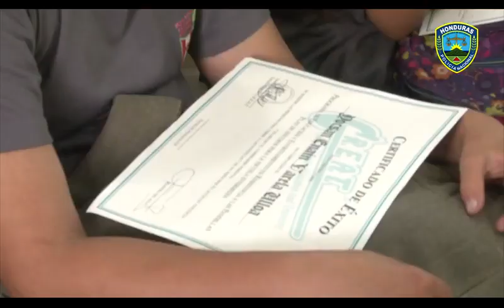Nuestro Polituber visita a los alumnos de Peña Blanca y sucedió esto...